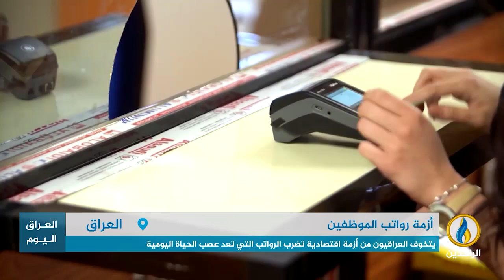تقرير | يتخوف العراقيون من أزمة اقتصادية تضرب الرواتب التي تعد عصب الحياة اليومية